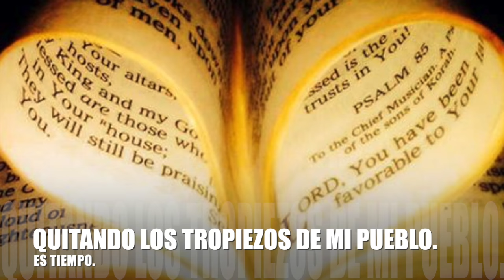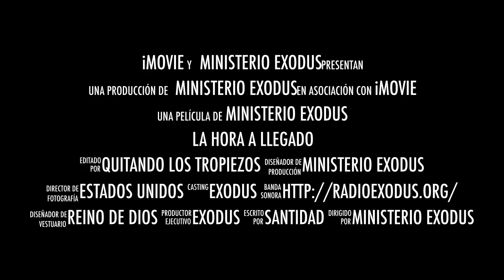ES TIEMPO YA